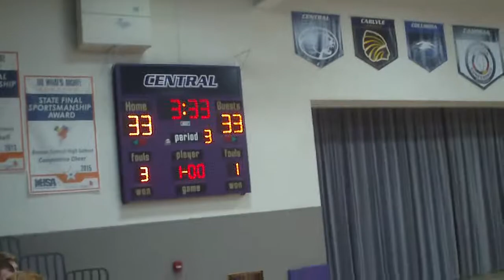BREESE CENTRAL 2018 #6